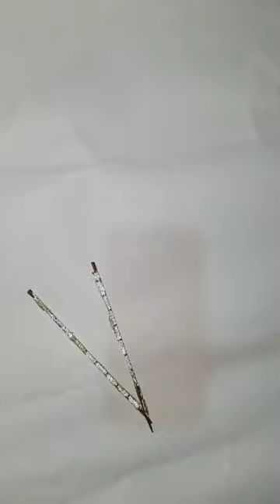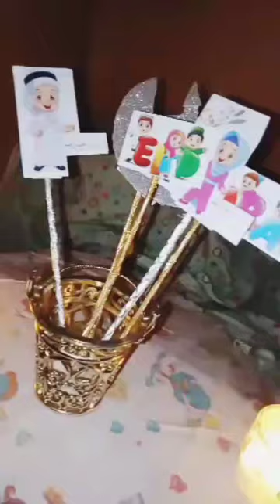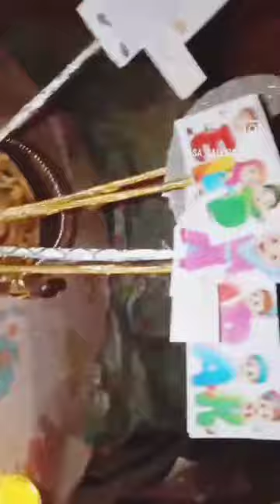DIY Eid Mubarak props|Eid room decoration ideas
DIY Eid Mubarak props|Eid props|Eid room decoration ideas

For orders
please contact my instagram id